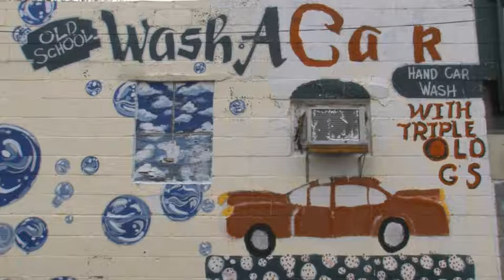Cypher; MSK x MF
FOLLOW @jrthegerm @msk2som & @realmikefrancis!
Promo Cypher for De Gud Life's  "Circle City Experiment Benefit Show" Jan. 8th.

Check our like page out!!